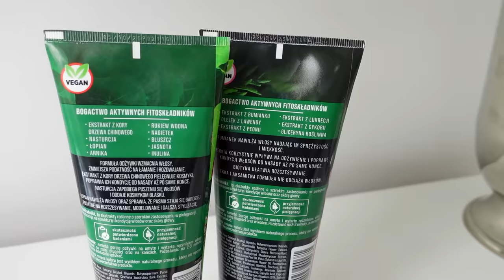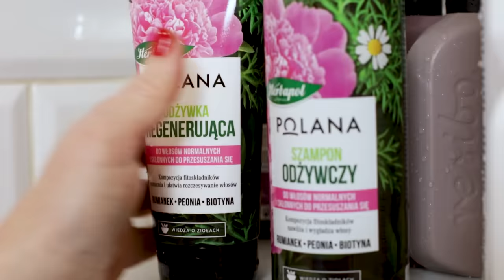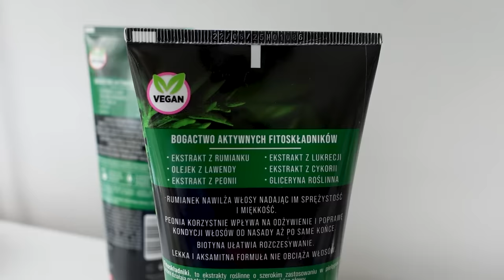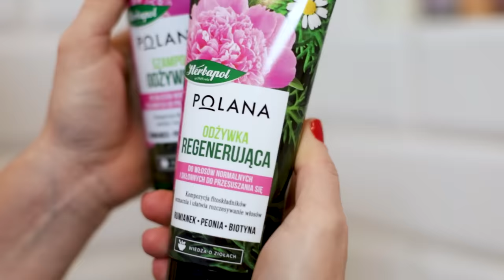NATURALNE KOSMETYKI z kuchni i z ogrodu. Moje rekomendacje i DIY | GREEN CANOE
Zapraszam dziś na film, który przeniesie w świat tworzenia własnych kosmetyków z prostych składników kuchennych jak miód, jajka i oliwa. Dowiedz się więcej o tym jak samodzielnie zrobić domowe kosmetyki takie jak peeling czy naturalna maska do włosów. Opowiem także o moich ulubionych produktach firmy Herbapol, które zachwycają swoim naturalnym składem. Rumianek, pokrzywa / to tylko niektóre ze składników jakie można w nich znaleźć. Zanurz się dziś w tajniki kosmetyków naturalnych, oraz odkryj z nami piękno natury w codziennej pielęgnacji skóry. 🙂 Czas na odrobinę luksusu prosto od  natury!
Joanna🌼
🛒 Najczęściej pojawiające się w moich filmach akcesoria znajdziesz w
ODKRYJ VENUE WEAR! biżuteria i odzież